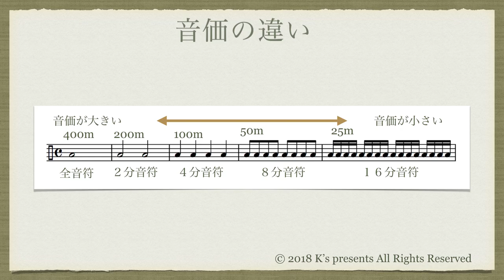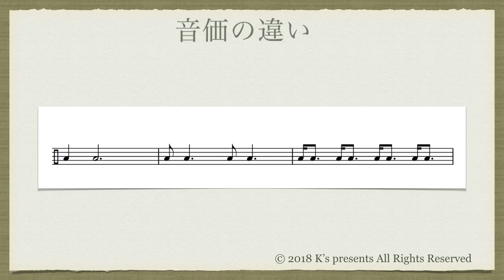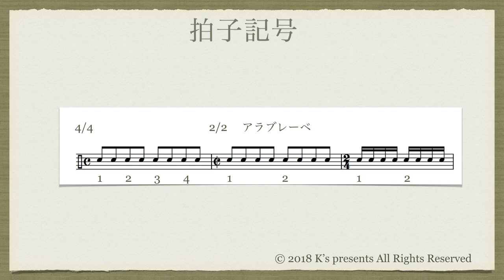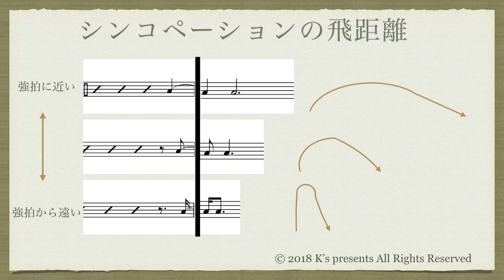【リズムの法則】音価 note value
音符の音価についての解説動画です。拍子記号の解説やシンコペーションの解説もしています。
実際の曲での解説はメールマガジンでやっています。
無料ですので、覗いてみてください。